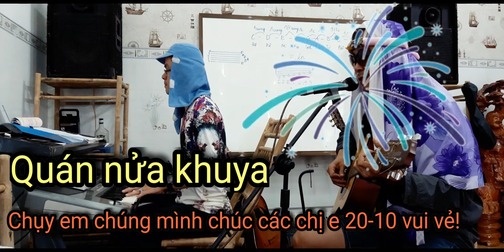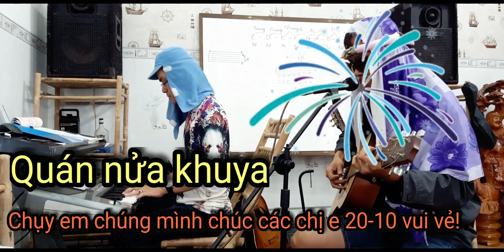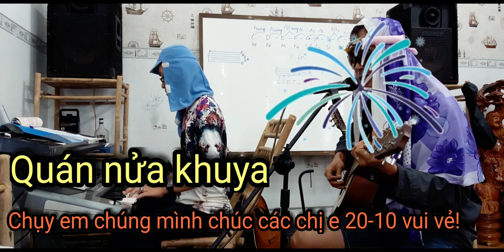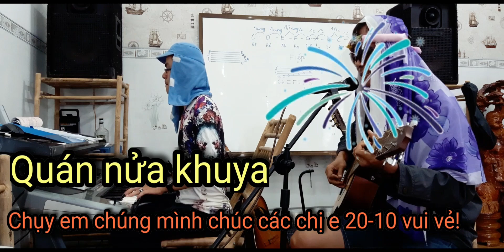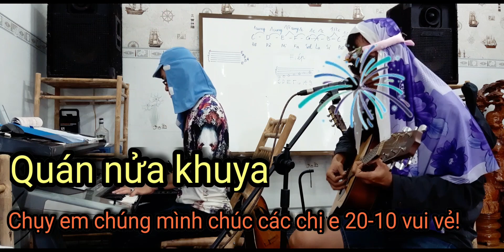Quán nửa khuya